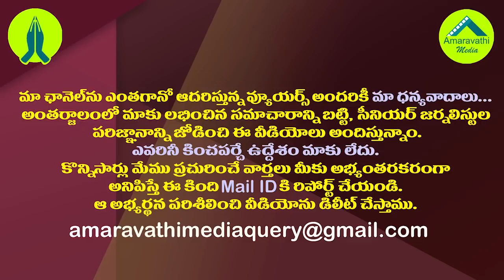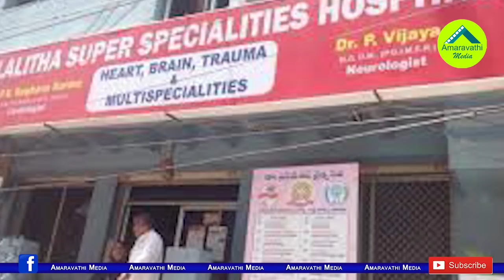అమరావతి భూకుంభకోణం..హైకోర్టులో కీలక పరిణామం| New Development in High Court Over Amaravathi Land Scam